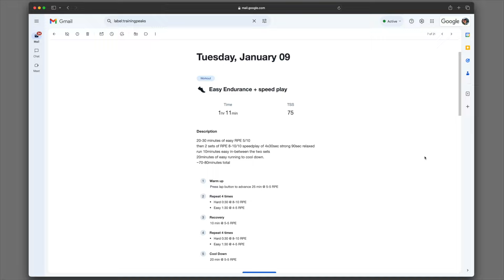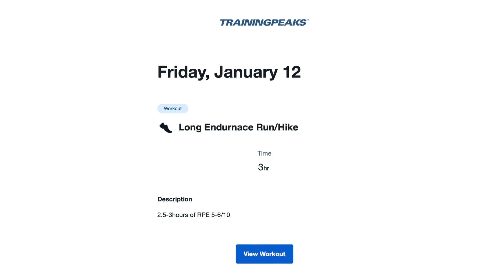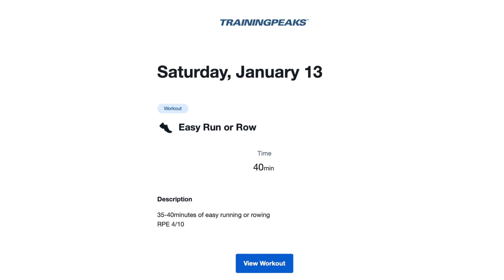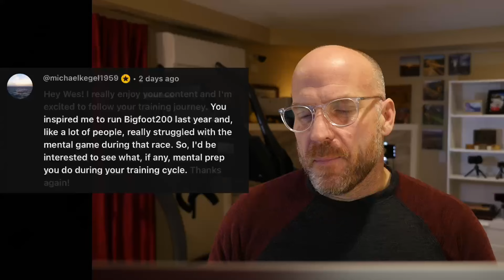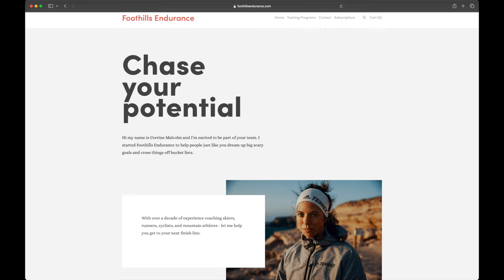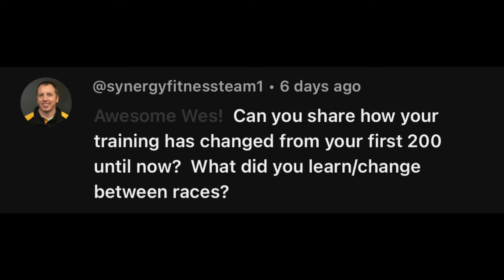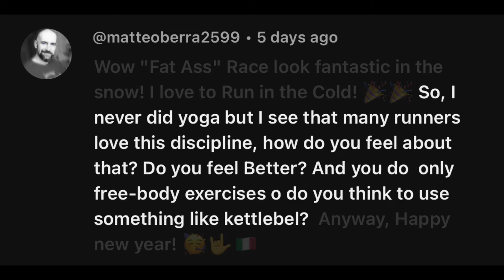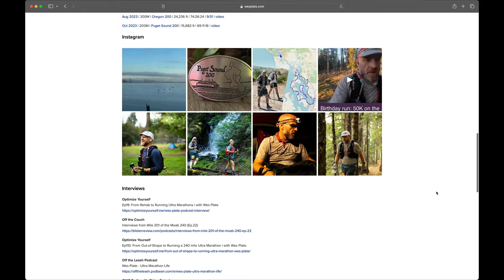My Training VLOG 8-14 January 2024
Tuesday afternoon "All Are Welcome" yoga class I take via Zoom

00:00 - Start
00:28 - Monday & Tuesday
00:55 - Wednesday
01:12 - Thursday
01:43 - Friday
03:24 - Saturday and Sunday
04:06 - Q&A

Joseph Huertas 🇵🇷
Rolf Schäuble
frabi23
Kathleen Stabler
UnderDog408
homerpigpen
See Chad Run
Karen Plate
Dave Stinchfield
Cult Runners
Mike McGinnis
Chris Chandre
Gordy Higgins
Nash Dunahay
Sean Lowther
Rob M
Michael Kegel
Elizabeth J
Bryant Shook
Paul Johnson
Brian Demmings
Matt Giles
Thomas Andreano
Coley Irish
Mikael Cars
TrailDawg
Go Beyond Racing
Gary Thurman
Chris Burnell
tigerfan3905
CK Hyker
arsebiscuitsandwine